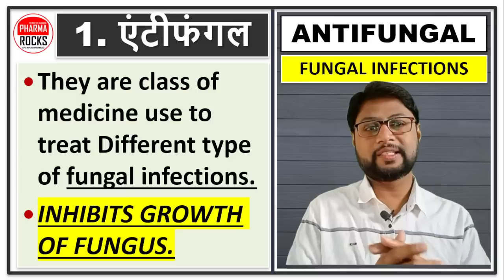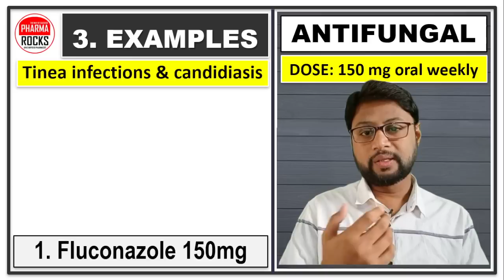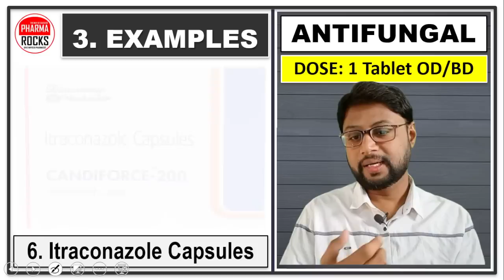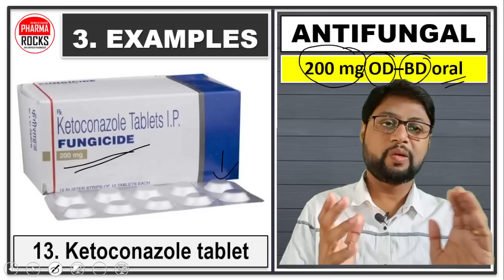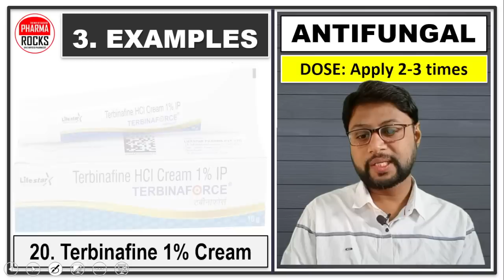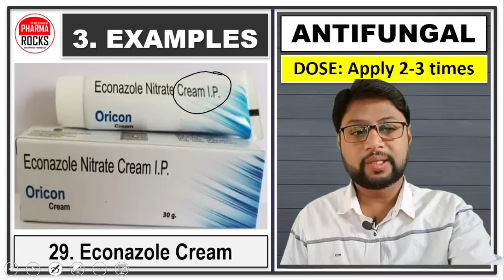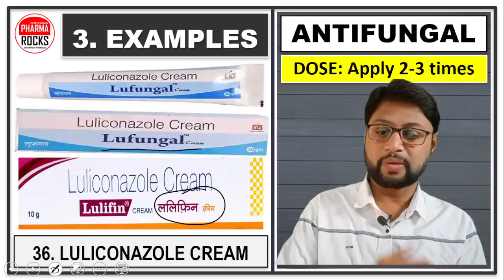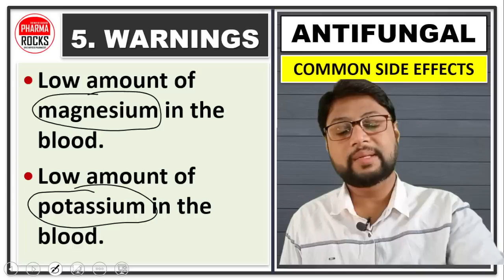सभी एंटीफंगल दवाइयाँ एक ही वीडियो में, फंगल इन्फेक्शन की सभी दवाइयाँ, Antifungal Medicines, Dose,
ASSISTANT PROFESSOR
FOUNDER PHARMAROCKS
PHD SCOLAR (GTU AHMEDABAD)

📚 STUDY MATERIAL
👨🏼‍🏫 VIDEO LECTURE
📊 TEST SERIES

सभी एंटीफंगल दवाइयाँ एक ही वीडियो में,
फंगल इन्फेक्शन की सभी दवाइयाँ,
Antifungal Medicines,
Dose,
Antifungal Medicines use,
Antifungal Medicines dose,
Antifungal Medicines classification,
Antifungal Medicines examples,
Antifungal Medicines ke naam,
Antifungal Medicines ki khurak,
Antifungal Medicines ki side effects,
Antifungal Medicines warnings,
antifungal dava ke naam,
all antifungal in one video,
antifungal medicines,
fungal infection ki dava,
स्कैल्प का दाद,
दाद या रिंगवॉर्म,
एथलीट फुट,